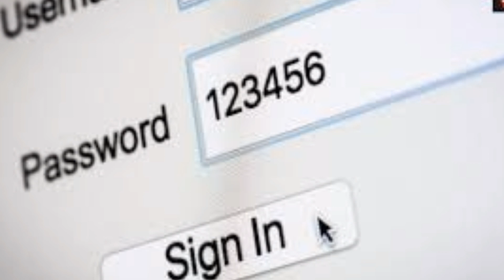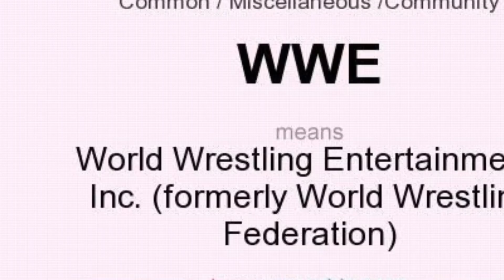Sharukh khan Land on Moon |دلچسپ حقائق|دلچسپ معلومات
Paasword Protection in Whole World
Security of our Data
Giga Byte , Tera Byte , Peta Byte
World Wrestling Entertainment
Dog of Army and Dog of Police
Rain in Pakistan
Most Unlike Video
Shahruk Khan own Land on Moon

# معلوماتی فیکٹ # اردو تعمیراتی معلومات
 پوری دنیا میں # پاس ورڈ کا تحفظ
 # ہمارے ڈیٹا کی حفاظت
 # گیگا بائٹ ، تیرا بائٹ ، پیٹا بائٹ
 # ورلڈ ریسلنگ انٹرٹینمنٹ
 # ڈاگ آف آرمی اور ڈاگ آف پولیس
 # پاکستان میں رین
 # زیادہ تر ویڈیو کے مترادف
 # شہروک خان چاند پر اپنی سرزمین کی مالک ہیں